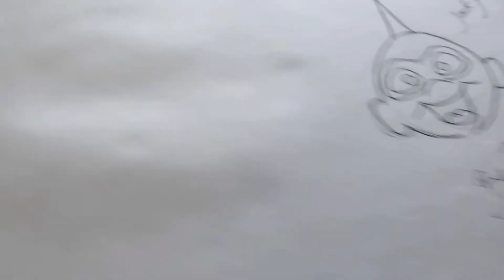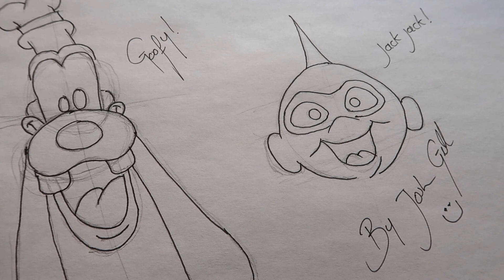Let's talk about dealing with stress | Drawing some Disney characters!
Today Josh spends a bit of time drawing a couple of Disney characters and talking about something that countless numbers of people around the world deal with every single day: Stress! In many cases stress becomes quite acute and overwhelming, so Josh throws out some little hints and tips that might just help someone on a particularly stressful day! Because remember...YOUR MENTAL HEALTH MATTERS!

And if nothing else just have fun watching him do some awesome drawings! Yesss!

NHS Moodzone - How to deal with stress Worth a look at - wherever you are in the world!

Camera equipment we use:
iPhone 5S